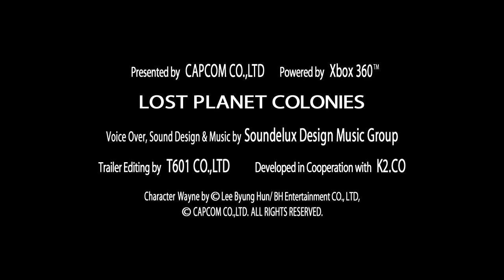Lost Planet: Extreme Condition - Colonies Edition - Trailer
coopdb.com Lost Planet: Extreme Condition Colonies Edition Trailer